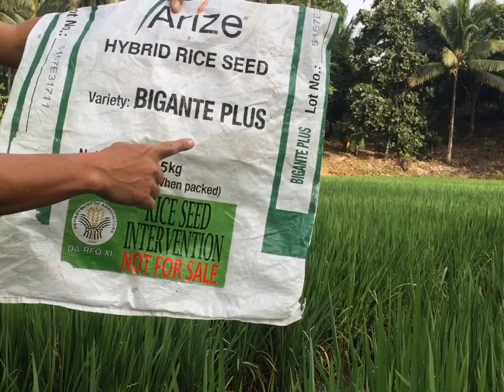Insect trap sa palayan